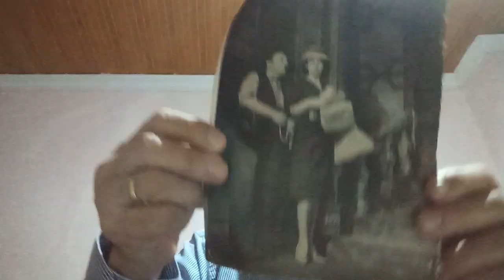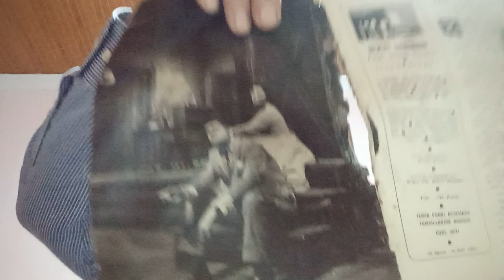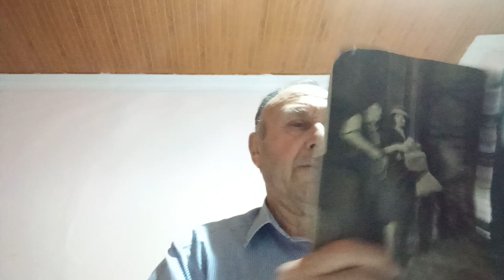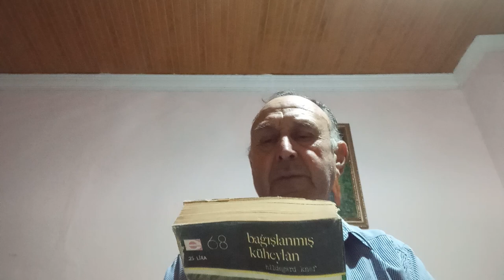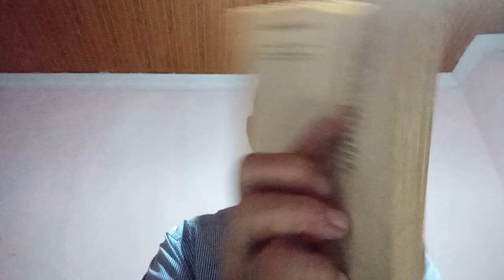Gayret Kuşağı.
Gayret Kuşağı # Yeni Türk Antolojisi # Ünal Tekinalp Nahit Ulvi Akgün # Sabahattin Kudret Aksal# Talip Apaydın # Orhon M. Arı burnu # Özdemir Asaf # Mehmet Başaran # Edip Cansever # Necati Cumalı # İlhan Demiraslan # Baki Süha Edipoğlu # Ceyhun Atuf Kansu # Rüştü Onur # Ziya Osman Saba #: Ahmet Hamdi Tanpınar # Ahmet Kutsi Tecer# Muzaffer Tayyip Uslu # Turgut Uyar # A Dırect Method English Course# E.V.Gatenby# O.B.F.M.A.# Aziz Nesin # Deliler Boşandı # Bağışlanmış Küheylân# Hildegard Knef# Ne ekersen# Mehmet Seyda# Devlet Tiyatrosu # İzmir Açıkhava Tiyatrosu Fuar Temsilleri # 20 Ağustos 20 Eylül 1962#